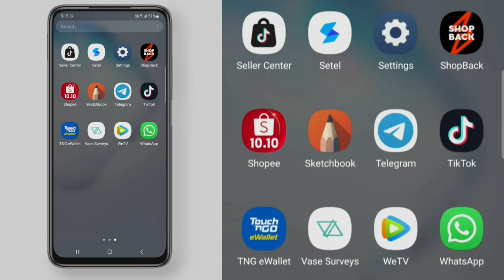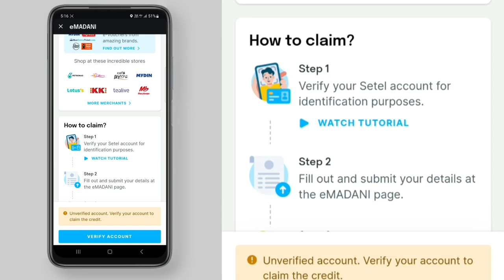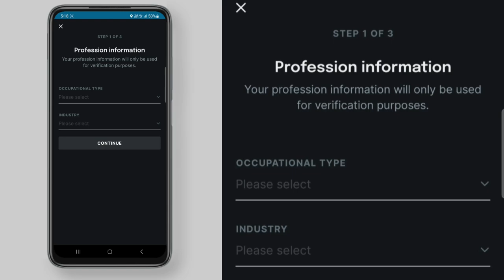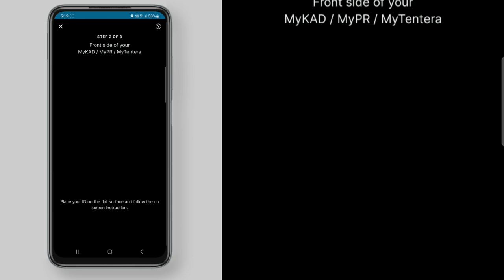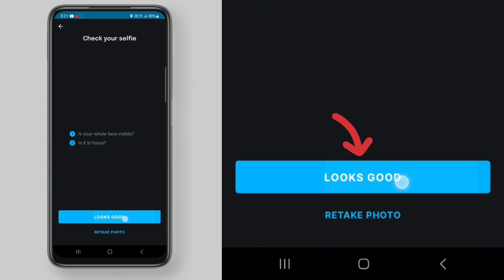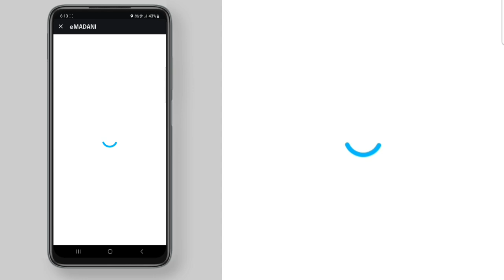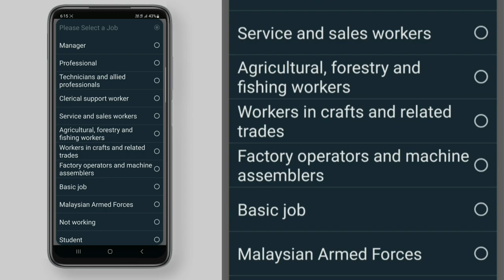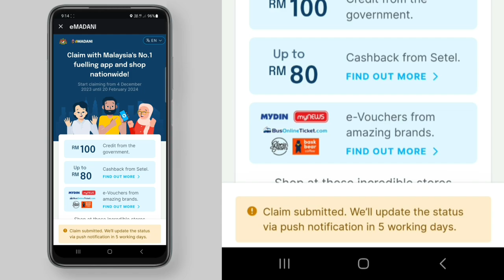Cara claim eMADANI melalui SETEL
Cara claim eMADANI melalui eWallet SETEL. Daftar salah satu eWallet yang support eMadani di bawah:

Pendaftaran dan penebusan kredit program e-Madani iaitu tawaran e-kredit tunai RM100 secara one off kepada 10 juta rakyat dewasa yang layak akan dibuka mulai 4 Disember ini (Isnin

Menurut Perdana Menteri Malaysia, mereka yang layak boleh berbuat demikian menggunakan empat aplikasi penyedia perkhidmatan e-dompet pilihan masing-masing.

Moga bermanfaat.

Link pembelian Smartphone HTC U11:
Shopee

Aplikasi khas untuk Pemburu Mata Ganjaran:
1. BigPay card: